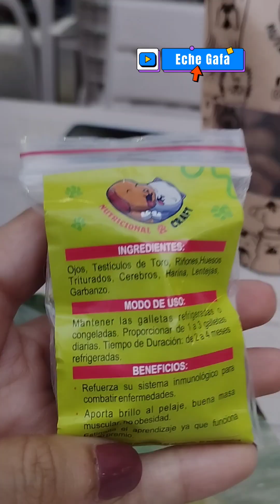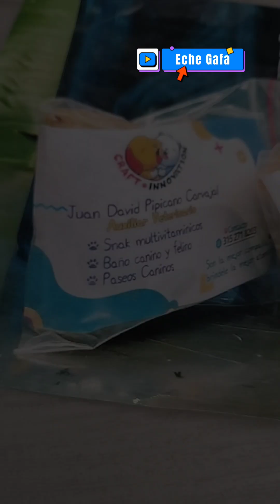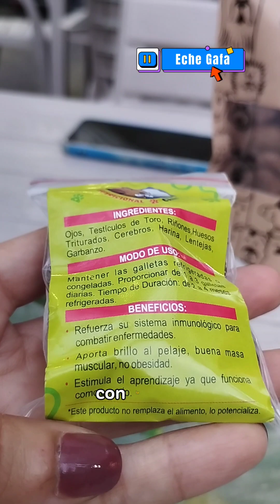ApoyoaEmprendedores✅ Cambió su forma de pensar y encontró su propósito de vida 👏🏻👏🏻👏🏻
Una historia que inspira ✨ 👇🏻